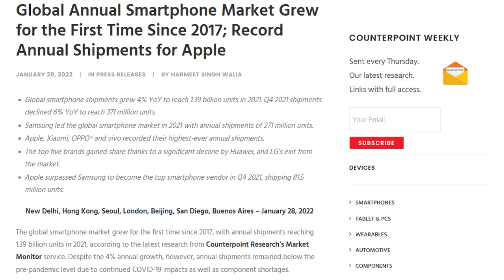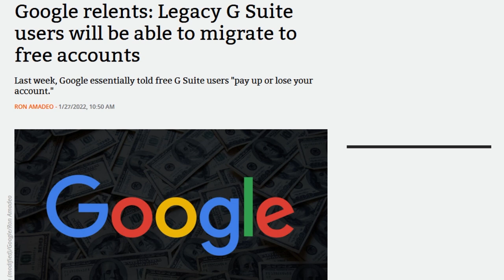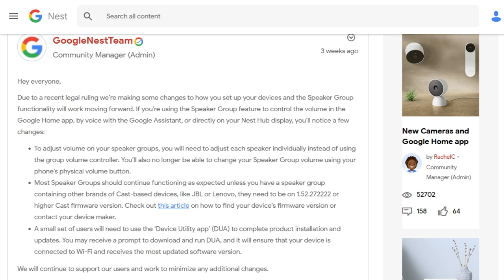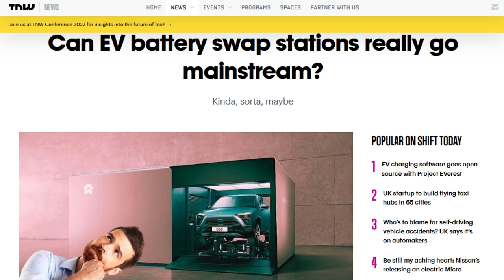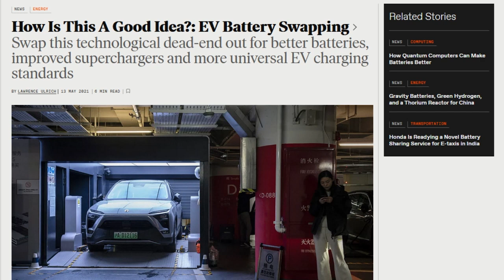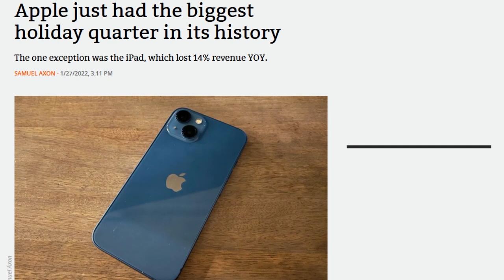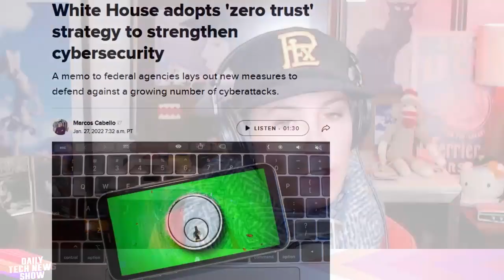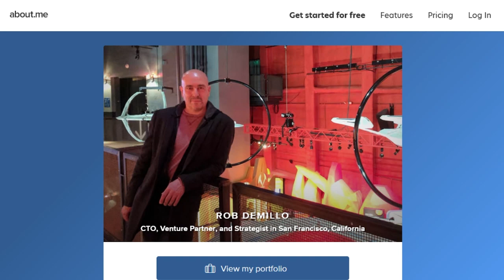Google Actually Listened to Us - DTNS 4201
Google revises its policy on forcing free tier Google Workspace to transition to a paid tier. Rob brings the heat on Sonos vs Google decision and a potential Sonos vs Amazon dustup. Apple Q1 financial results are in and we examine the success Apple+.

Starring Tom Merritt, Sarah Lane, Rob DeMillo, Roger Chang, Joe.

Today’s guest:
Rob DeMillo